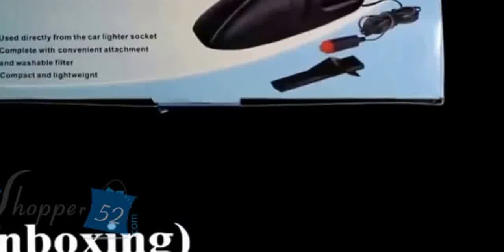Portable Handheld Powerful 12V DC 100W Car Vacuum Cleaner